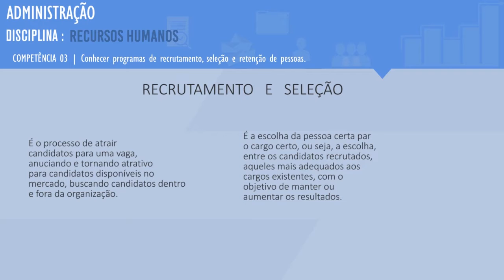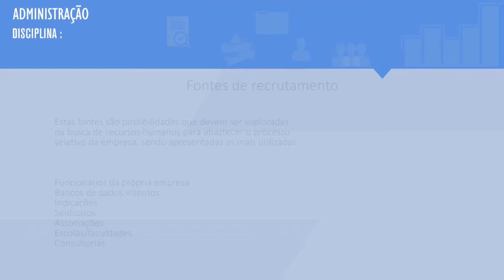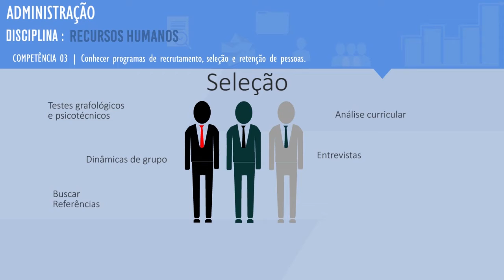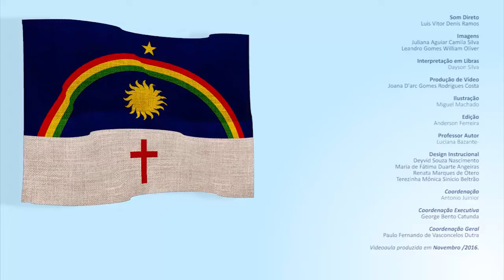Administração Recursos Humanos Competência 3 - Sem Libras